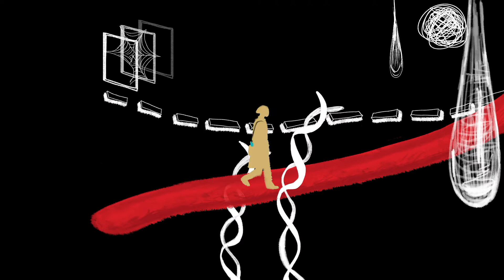Rae Spoon Inheritance Official Music Video by Kimmortal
Music Video for Rae Spoon's song, Inheritance, off of their album, Mental Health. Animated by Kimmortal to celebrate the January 6, 2021 release of their digital songbook and box set.

Lyrics:

That time in Chicago I started preaching on a train
I was drunk and I thought it was a joke
Then I forgot who I was and that I don't believe in God
And I was just a preacher on a box

Inheritance
Inheritance

That time outside the bar when I screamed I was a man
Some guy didn't think I really was
Then I forgot where I was and that I had grown up
And I was just a child who had lost

Inheritance is this inheritance?

You've got to make your own

When I came home and begged you to take me to the hospital
And you held me all night to put it off
You knew they wouldn't see me in the way I needed
And they would just mess me up more than I was

Inheritance (you've got to)
Inheritance (make your own)